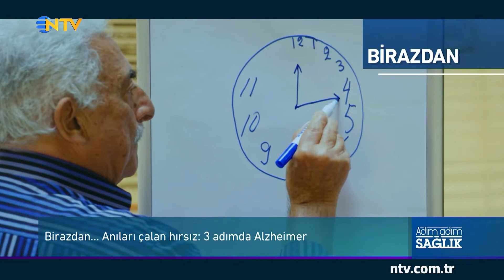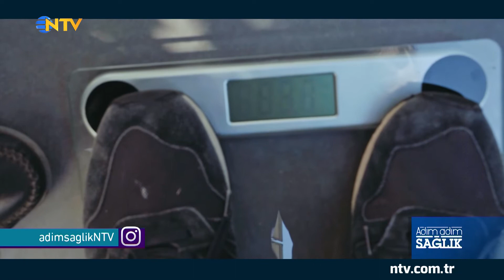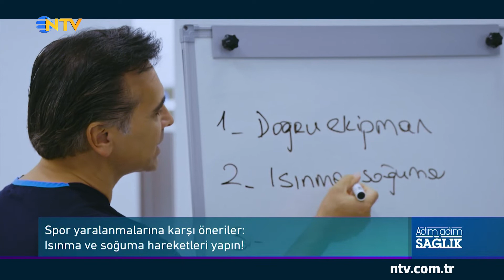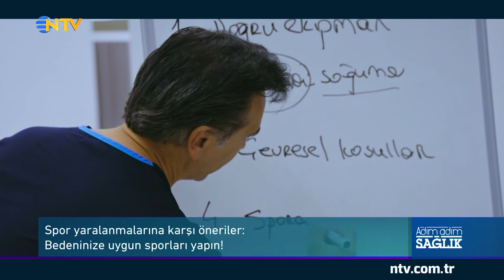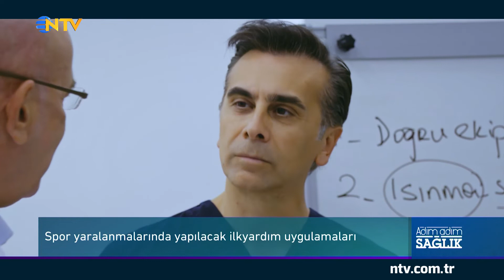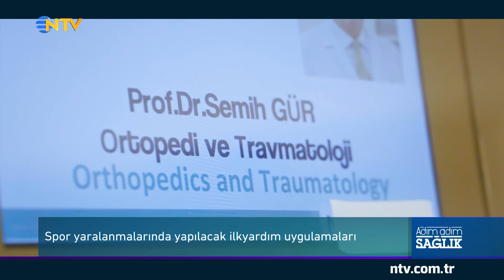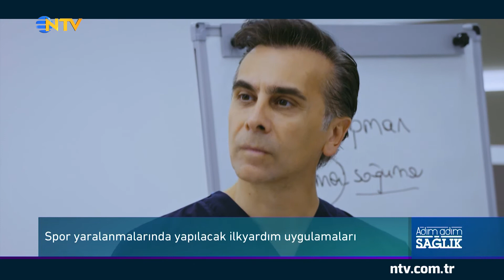Adım Adım Sağlık 6 Ekim 2018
Adım Adım Sağlık, koruyucu ve önleyici sağlık algısını oluşturmak, sağlık adına doğru bilinen yanlışları düzeltmek hedefiyle yola çıkıyor. Sunuculuğunu Genel Cerrahi Uzmanı Prof. Dr. Murat Aksoy’un, üstlendiği Adım Adım Sağlık, her Cumartesi 09.15'te NTV'de.